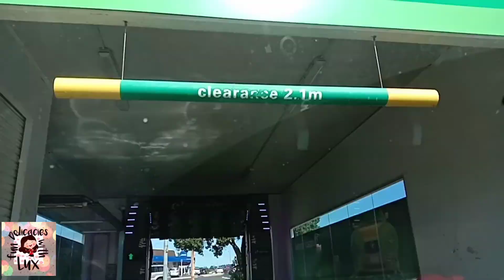car wash @ Auckland/ New Zealand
Cheers
FDWL !!